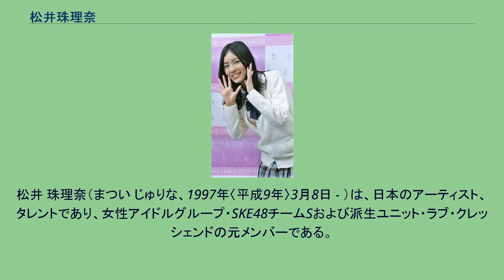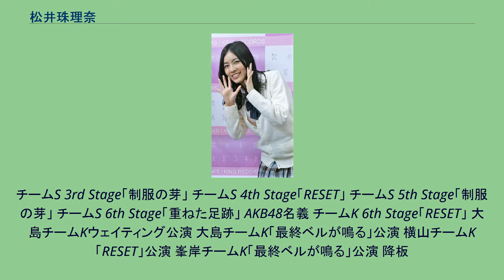松井珠理奈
松井 珠理奈（まつい じゅりな、1997年〈平成9年〉3月8日 - ）は、日本のアーティスト、タレントであり、女性アイドルグループ・SKE48チームSおよび派生ユニット・ラブ・クレッシェンドの元メンバーである。
AKB48の元兼任メンバー。
愛知県春日井市出身。
アービング所属。
2008年 2009年 2010年 2011年 2012年 2013年 2014年 2015年 2016年 2017年 2018年 2019年 2020年 2021年 SKE48名義 AKB48名義 SKE48名義 AKB48名義 AKB48名義 ぱちスロAKB48 勝利の女神 SKE48名義 チームS 1st Stage「PARTYが始まるよ」 チームS 2nd Stage「手をつなぎながら」
チームS 3rd Stage「制服の芽」 チームS 4th Stage「RESET」 チームS 5th Stage「制服の芽」 チームS 6th Stage「重ねた足跡」 AKB48名義 チームK 6th Stage「RESET」 大島チームKウェイティング公演 大島チームK「最終ベルが鳴る」公演 横山チームK「RESET」公演 峯岸チームK「最終ベルが鳴る」公演 降板